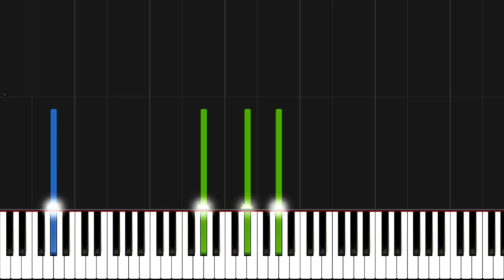myuu - Identity Crisis | Piano Tutorial + Sheet Music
How to play Identity Crisis - Synthesia Tutorial (myuuji)